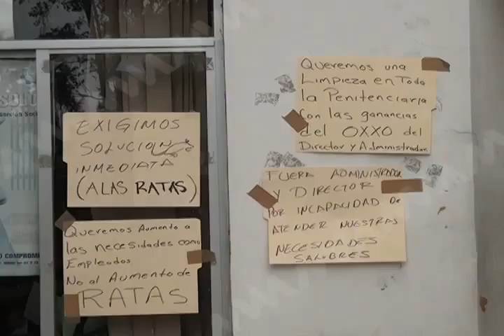CELESTINO RATAS PENITENCIARIA FT